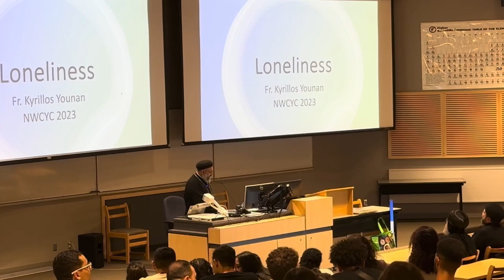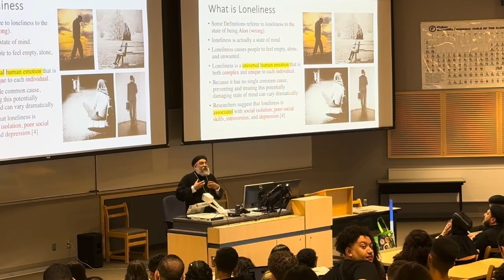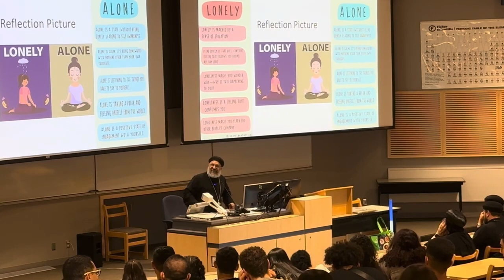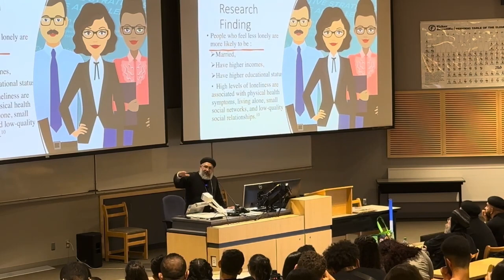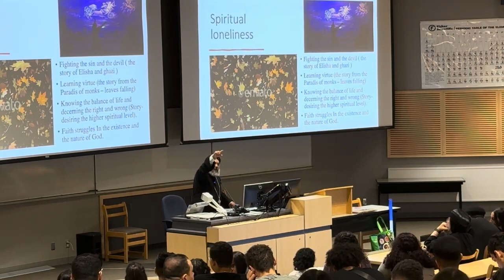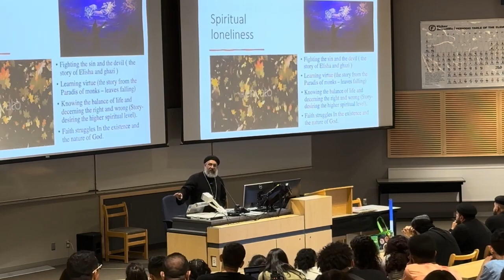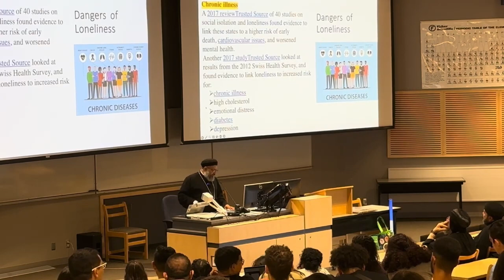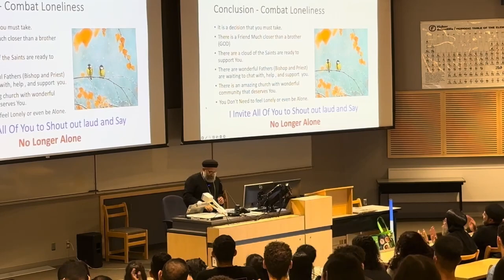Lecture 1: Loneliness - Fr. Kyrillos Younan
Northwest Coptic Youth Convention 2023